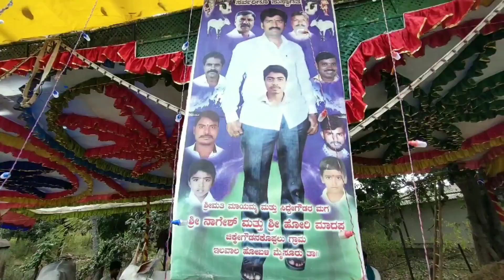ಚುಂಚನಕಟ್ಟೆ ಅದ್ದೂರಿ ದನಗಳ ಜಾತ್ರೆcattlefair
ನಮ್ಮ ಇನ್ಸ್ಟಾಗ್ರಾಮ್ ಅನ್ನು  ಫಾಲೋ ಮಾಡಿ 👆🏼